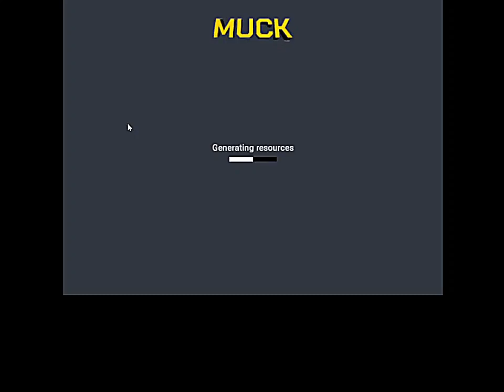Is This The Final Test??? [Muck part 6 Ending]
look at how nice and good i is it supper epic